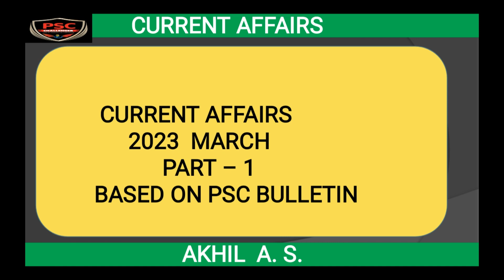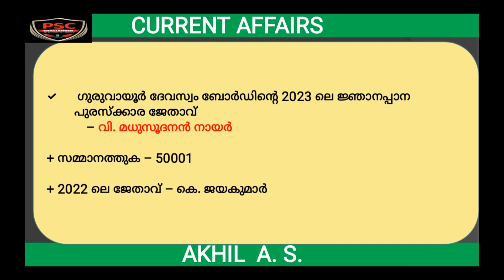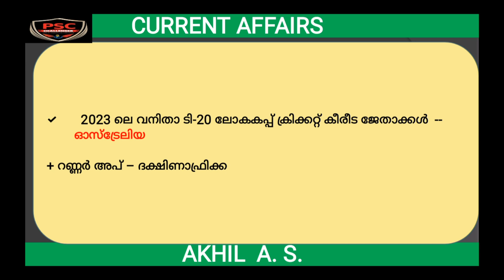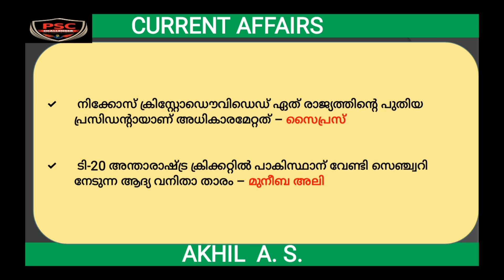CURRENT AFFAIRS|| 2023 MARCH|| PART -1 || PSC BULLETIN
CURRENT AFFAIRS COURSE FOR 2024 LDC | LGS  AND OTHER EXAMS

🟦PSCCHALLENGER 🟦

➡️ DURATION -  Two Year(2023&24)

➡️ Starts on 2nd AUGUST 2023

➡️  ഏത് സമയത്തും കേട്ട് പഠിയ്ക്കാവുന്ന രീതിയിൽ Recorded Video Classes.

➡️ Motivation Classes

➡️ Digital Payment Option

➡️ Google pay/ phonepe number - 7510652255 (akhil.a.s)

➡️UPI ID - akhiladur@okicici

➡️ Account നമ്പർ ചോദിച്ചവർക്കായി..

AKHIL.A.S

Indian Overseas Bank Adoor Branch

➡️ ശേഷം Screenshot, നിങ്ങളുടെ പേര്, സ്ഥലം എന്നിവ 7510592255 എന്ന  Number ലേക്ക് Telegram /whatsapp  അയക്കുക.